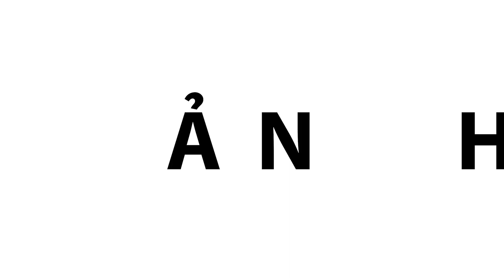Nikon d7200 ✅ Quái vật Crop của nikon sẽ dành cho ai | Máy ảnh cũ Hà Nội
Ở thời điểm hiện tại công nghệ của các hãng máy ảnh đã có những thay đổi cực kì lớn.

D7200 của nikon với giá trị tầm 15tr-20tr cả bộ đầu tư liệu còn đáng giá và Nikon d7200 sẽ phù hợp với những ai??? Và nhu cầu chụp gì ??? Chúng ta cùng xem Video để trả lời câu hỏi này nhé.
Tham khảo thông tin về các sản phẩm liên quan:
► Follow ngay Fanpage của Máy ảnh cũ Hà Nội để cập nhật thêm nhiều thông tin mới nhất
📷  Máy ảnh cũ Hà Nội - Đơn vị số 1 về bảo hành và hỗ trợ khách hàng

Máy ảnh DSLR Nikon D7200 là chiếc máy ảnh dòng APS-C mới ra mắt nâng cấp từ Nikon D7100.

Nikon D7200 có cảm biến ảnh CMOS DX 24.2MP và cùng loại bỏ bộ lọc quang học tần số thấp Optical Low-pass Filter (OLPF) như D7100;

D7200 sử dụng bộ xử lý mạnh hơn đó là bộ EXPEED4 (D7100 sử dụng EXPEED3); hệ thống lấy nét thế hệ mới Multi-Cam 3500DX II 51 điểm AF, 15 điểm cross và khả năng lấy nét trong hoàn cảnh thiếu sáng -3EV. Phiên bản này cũng nâng cấp dải ISO cao hơn D7100, tăng cường bộ nhớ đệm, tích hợp kết nối Wi-fi và NFC.

Bộ xử lý EXPEED4 trên D7200 giống của D750 hay D4s, tức là có khả năng xử lý nhanh hơn 30% so với D7100 (EXPEED3). Bộ nhớ đệm chứa được 18 ảnh RAW 14-bit, hoặc 27 ảnh RAW 12-bit và tối đa là 100 bức ảnh JPEG.

Tốc độ chụp liên tiếp là 6fps và 7fps ở chế độ crop 1.3x. Dải ISO chạy từ 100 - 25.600 và mở rộng 51.200, lên 102.400 khi chụp ảnh trắng đen.
Thông số kỹ thuật của Nikon D7200:

- Cảm biến ảnh CMOS 24.2MP - loại bỏ bộ lọc quang học tần số thấp Optical Low-pass Filter (OLPF)
- Bộ xử lý hình ảnh: EXPEED 4
- Multi-CAM 3500DX II: hệ thống lấy nét: 51 điểm AF, 15 điểm cross, sensitive -3EV
- Cảm biến đo sáng 3D subject tracking, 2,016-pixel RGB
- ISO 100-25,600, mở rộng ISO 51,200 và 102,400 với ảnh trắng đen
- Chụp liên tiếp 6 fps (7 fps ở chế độ 1.3x crop mode)
- Tốc độ màn trập cao nhất 1/8000 giây
- Màn hình LCD 3.2", 1.2M dot RGBW
- Kính ngắm: quang học, độ phủ 100%, phóng đại 0.94x
- Quay video 1.920 x 1.080 pixel @ 30/25/24p, 60/50p ở chế độ crop 1.3x
- Hai khe thẻ SD/SDHC/SDXC
- Wi-Fi with NFC
- Thân máy Magnesium
- Pin: EN-EL15
- Kích thước: 13,6 x 10,7 x 7,6 cm
- Trọng lượng: 675g